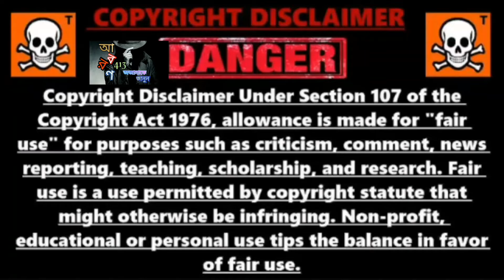বিশ্বের সবচেয়ে আজব ও অদ্ভুত সুন্দর ফুল । প্রথমবারের মত দেখতে চলেছেন । Taza News Facts । মায়াজাল ।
বিশ্বের সবচেয়ে আজব ও অদ্ভুত সুন্দর ফুল । প্রথমবারের মত দেখতে চলেছেন । Taza News ।

orchid,orchid like ballerina,passion flower

পৃথিবীর সব মানুষই কম বেশি ফুল ভালোবাসেন। আশেপাশের কোনো ফুলেরবাগানে গোলাপ, শাপলা, লিলি, বেলী এছাড়াও আরো অনেক সুন্দর সুন্দর ফুল আছে। তবে বিশ্বের বিভিন্ন দেশে অদ্ভুত কিছু ফুল আছে। ফুলকে আমরা সৌন্দর্যের প্রতীক বলে জানলেও পৃথিবীতে এমন কিছু ফুল আছে, যাদের দেখে মুগ্ধ হওয়ার পাশাপাশি রীতিমতো বিস্মিত হতে হয়! সেই ফুলগুলো দেখতে যেমন সুন্দর তেমনি অদ্ভুত। সেরকমই কিছু অবাক করা ফুলের সন্ধান দিতে আজকের এই লেখা। জেনে নিব এই অপরিচত বিচিত্র আকৃতির ফুল সম্পর্কে।

VIDEO SERIES 57

                আল্লাহ সর্বসর্বশক্তিমান

      আবরণ 413 চ্যানেলে আপনাকে স্বাগতম